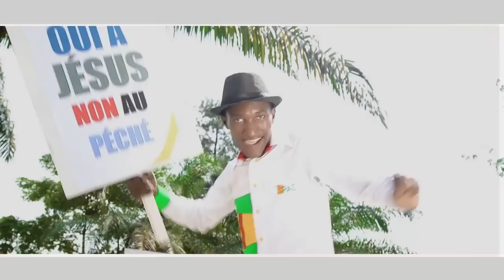SION-JE SAIS QUI JE SUIS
Le Groupe SIon fait une reprise de la chanson "I know who I am" de l'artiste Gospel Sinach.
Version Française Officielle